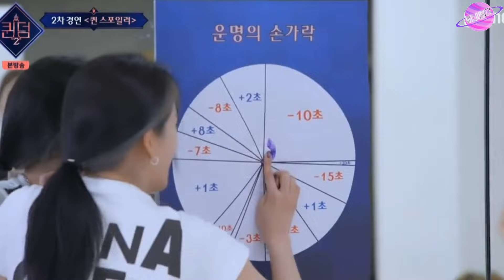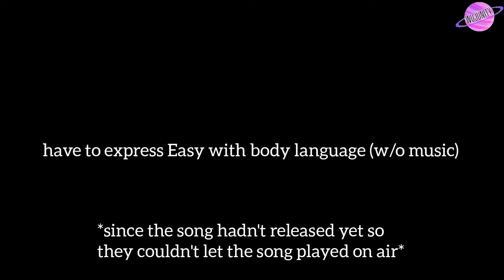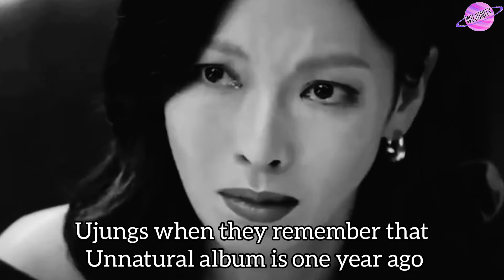[WJSN/우주소녀] Funny Moments Part 2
and Universe show - Secret Gathering The Fake